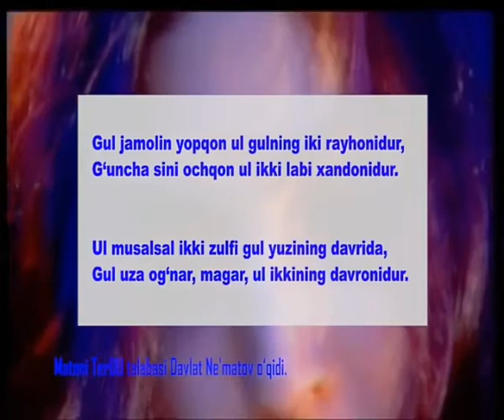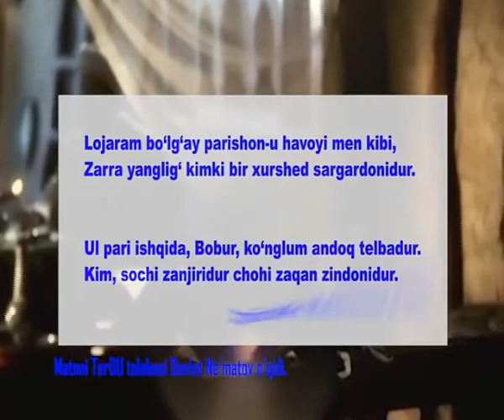BORURGA EHTIROM!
Termiz davlat universiteti talabasi Davlat Ne'matov o'qidi.